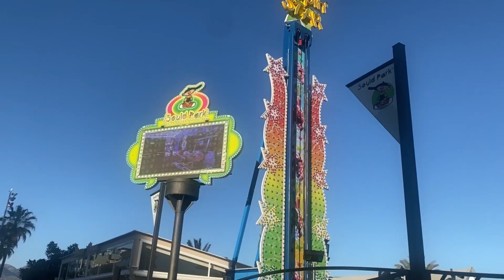Namaste 🙏 🇮🇳 | My Afternoon in Spain 🇪🇸 | Wander With Megha ♥️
Hello, that’s how I spend my Afternoon in Spain. Please let me know what do you want to see next in my videos.

Musician: @iksonmusic

Musician: @iksonmusic